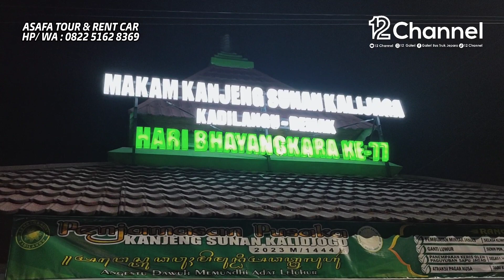WISATA RELIGI JAMIYAH AL - MUHURIYAH MARGOHARUM BANJARAGUNG BANGSRI❗ASAFA TOUR • SCANIA K360iB